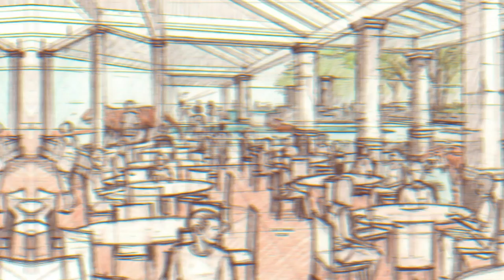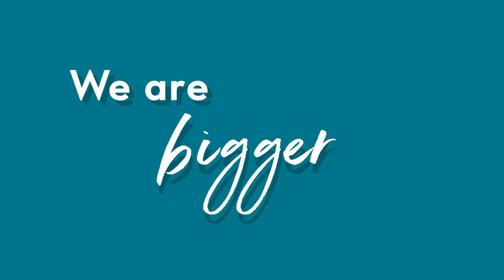North Carolina Zoo: Asia Continent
The North Carolina Zoo is thrilled to announce the new 10-acre, Asia Continent expansion is in development and is scheduled to open in 2026. Asia will highlight iconic species such as tigers, Komodo dragons, Asian otters, majestic cranes and hornbills and many more exciting additions!